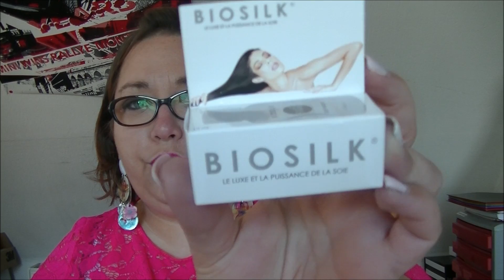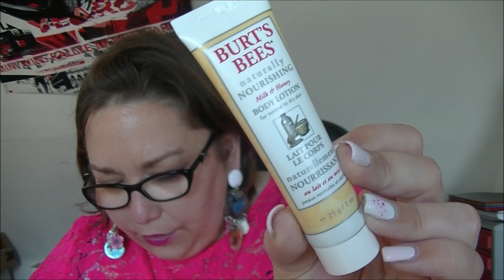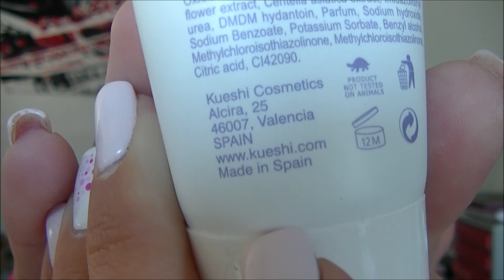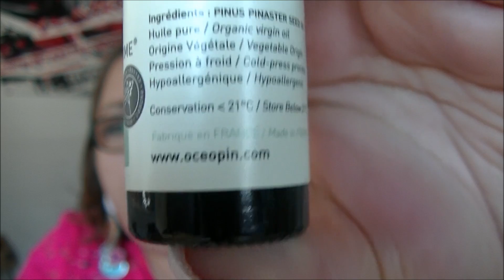Birchbox mai 2014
*** Mes partenaires ***
¤Ma Foulard Box ¤